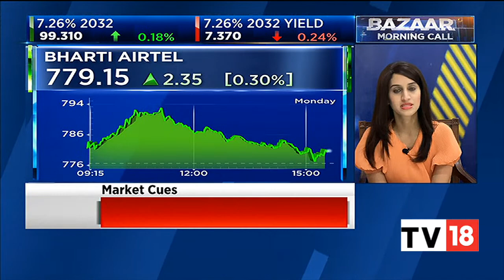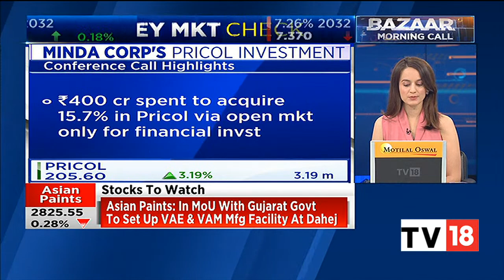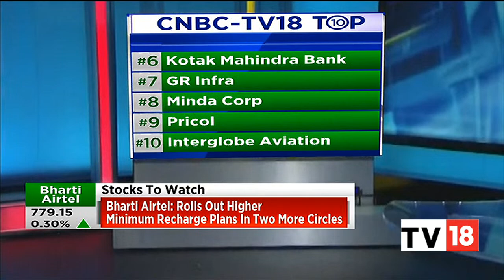Bharti Airtel, ACC & Ambuja Cement, Minda Corp, Tata Power, Adani Power; Key Stocks In Focus Today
In this segment of Bazaar Morning Call, we track the key stocks in focus in today's trading session. Take a look.

n18oc_business